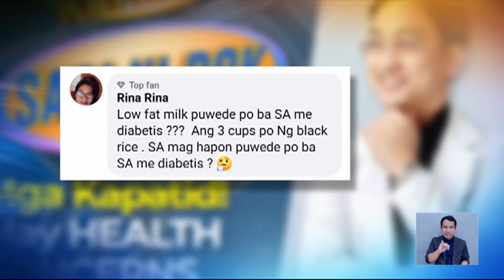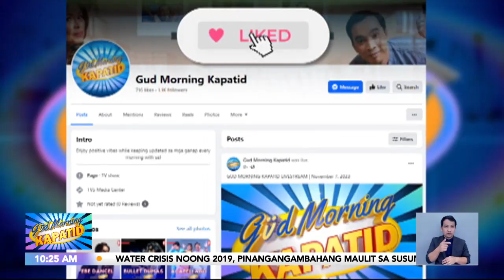Sabi ni Dok: Black rice para sa mga may diabetes | Gud Morning Kapatid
GuMKSabiNiDok I Kabilang pa rin sa top killer sa bansa ang diabetes.

Kaya naman maaga pa lang, dapat na itong agapan. Puwede mong simulan 'yan sa pagiging conscious sa pagkain ng kanin! GudMorningKapatid News5 | via Dok Dex Macalintal